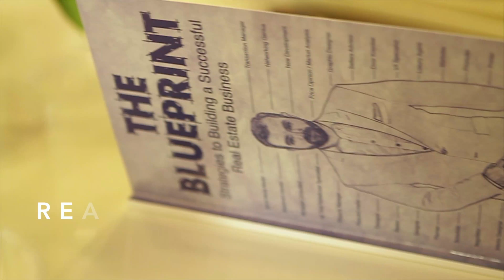Kurz Real Talk Show - David talks with Deni S Alvarez on Commercial Market